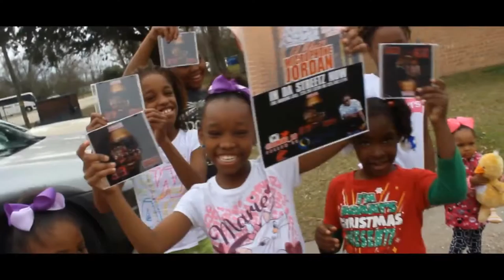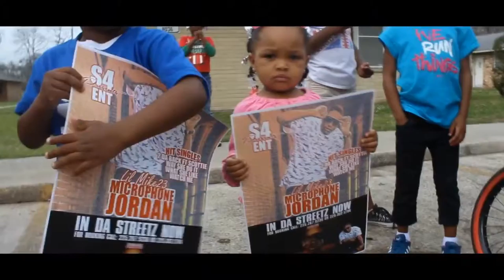Lil Mike 23 - Microphone Jordan (BR TV Documentary)